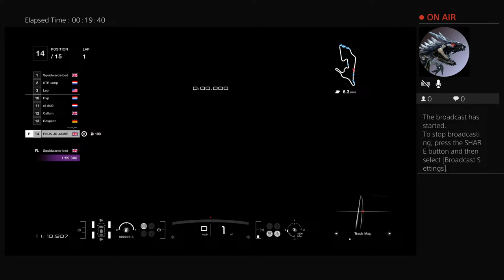PSUK JD Racing jamie